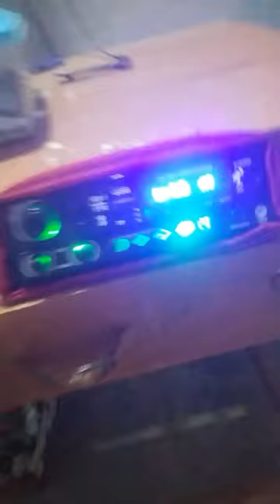banjo car stereo pioneer 500watt speaker